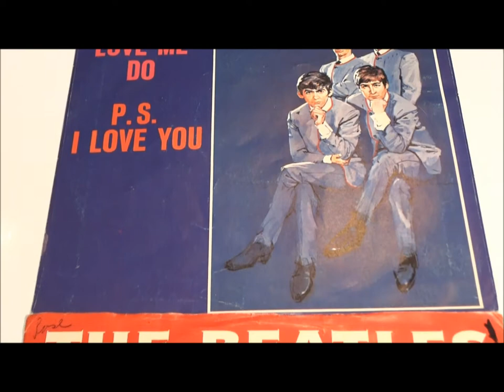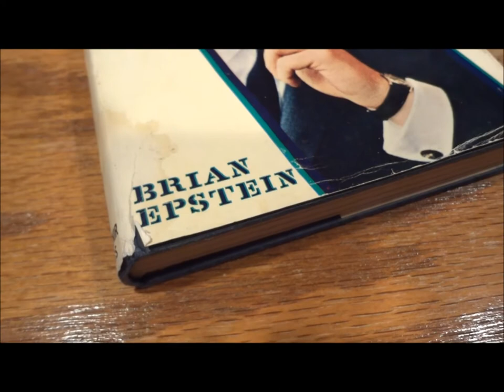Please Please Me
All instruments played by me, amateurish I know, but still fun. Enjoy the content of the video.